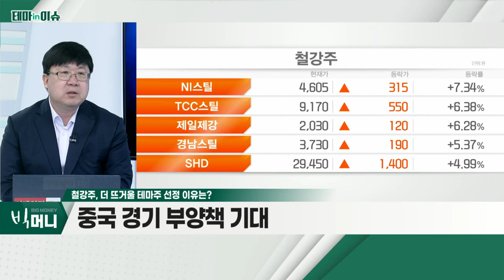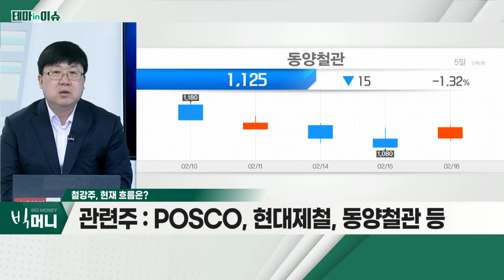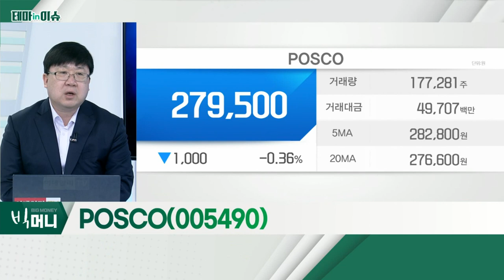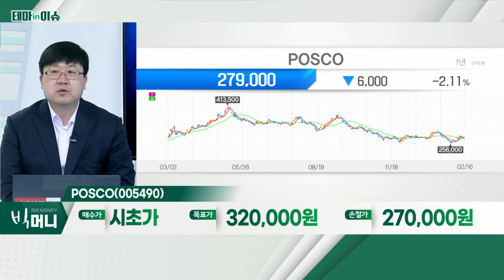POSCO(005490)... 철강주_테마IN이슈 (20220216)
- 철광석 가격, 상승 추세 지속
- 글로벌 수요 증가
- 중국 경기부양책 기대

POSCO(005490)
- 글로벌 철강 수요 증가 추세
- 다양한 사업부 '변신' 시도
- 최근 주가 반등세 시현 중